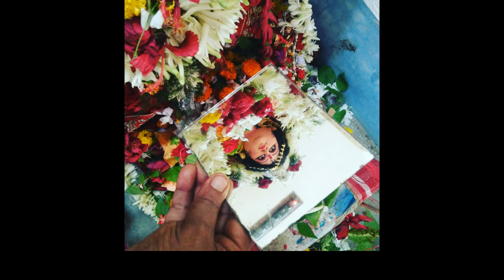২০২০দূর্গা পূজা দশমীর তারিখ ও সময় / 2020 dashami date and time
২০২০ দূর্গা পূজা দশমীর তারিখ ও সময় / 2020 dashami date and time

বন্ধুরা  bhagyashree Bengalivloger  আপনাদের সকলকে স্বাগতম জানাই। আজ আমি আপনাদের দূর্গা পূজা দশমীর তারিখ এবং সময় বললাম।